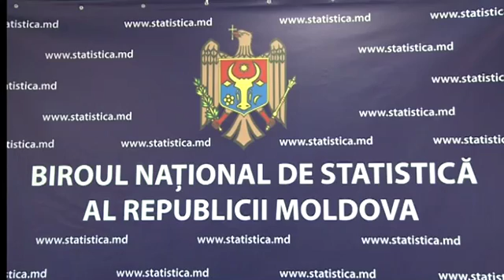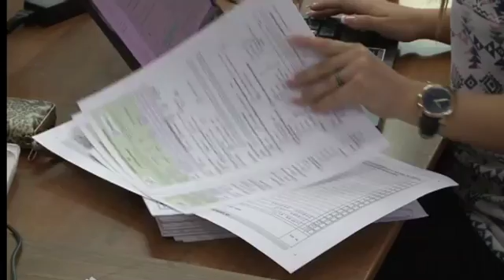O nouă dată de prezentare a datelor Recensămîntului din 2014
După doi ani de la efectuarea Recensămîntului Populației și Locuințelor Republicii Moldova, au fost procesate abia 57,6% din numărul total de chestionare.

Datele oficiale ale acestuia urmează a fi prezentate în martie 2017, este anunțul făcut de către directorul general al Biroului Național de Statistică, Vitalie Valcov, transmite Noi.md.

Procesarea datelor din chestionare a început abia anul acesta, în luna aprilie, din cauza lipsei de finanțare, a mai declarat Vitalie Valcov. Pînă acum a fost finalizată procesarea pentru 12 raioane și municipiile Bălți și Chișinău.

„Din lipsă de finanțe, sistemul automatizat de prelucrare a datelor, prin metoda scanării nu a fost elaborat. Nefiind alocate sursele necesare, procesul de prelucrare s-a stopat, fiind în stagnare de circa un an și jumătate”, a menționat Vitalei Valcov.